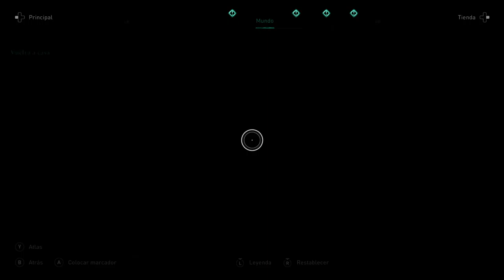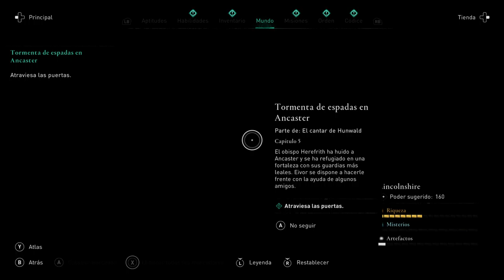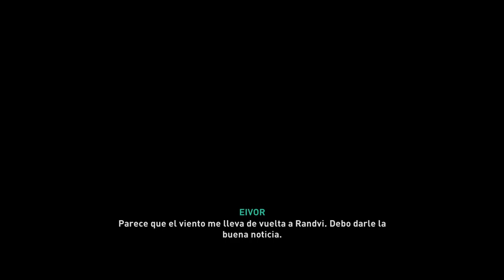Assassin's Creed: Valhalla GAMEPLAY ESPAÑOL / #7 TENEMOS UNA PAREJA NUEVA EN LA ALDEA!!